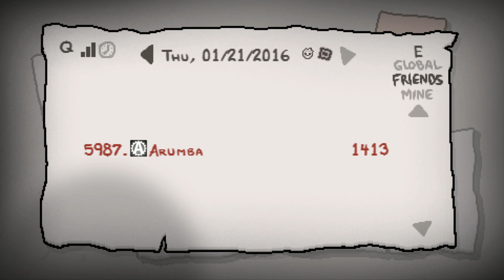The Binding of Isaac: AFTERBIRTH - Let's Play - Episode 180 [Daily]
Seed: Daily for January 21st, 2016